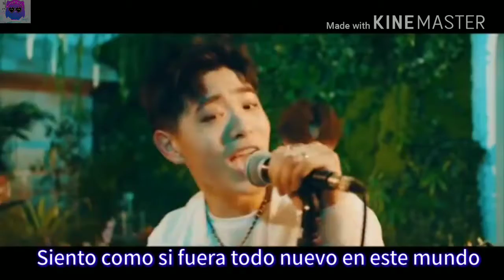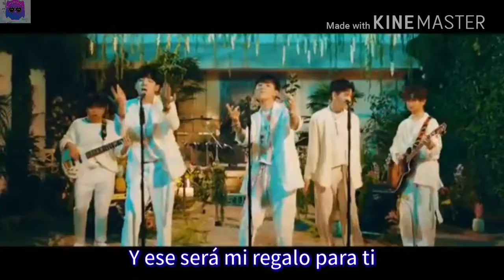TheEastLight - Love Flutters (sub español)